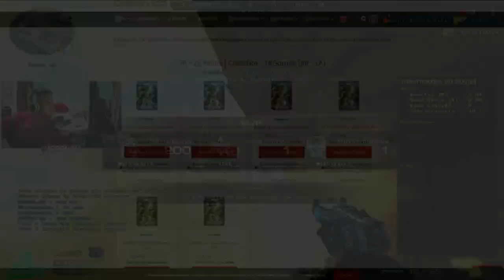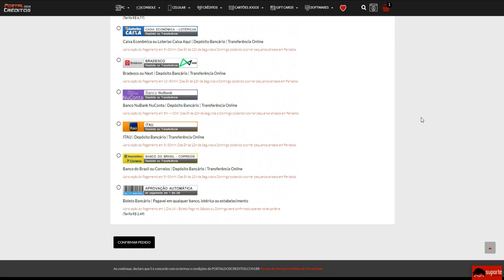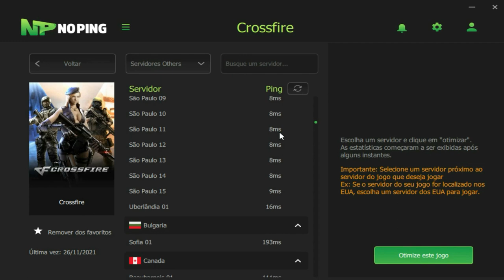CrossFire | Macro de QS da BAN paozin?🤡